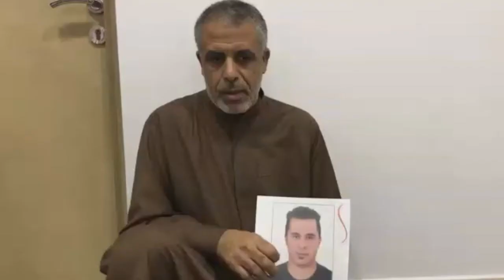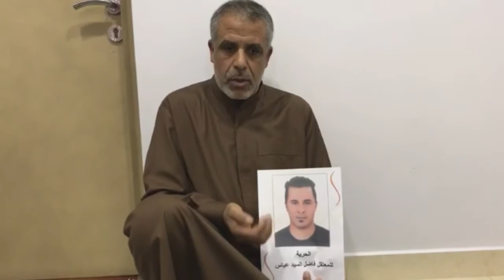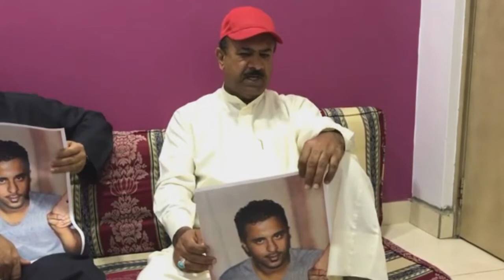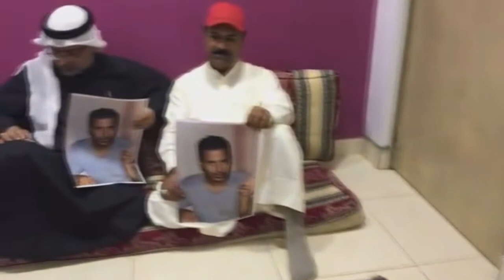كلمات تضامنية مع المختطف سيد فاضل عباس .. أكثر من 100 يوم من الإختفاء القسري